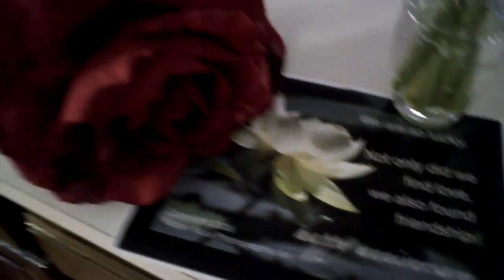4 YEAR ANNIVERSARY!!! [4/15/10] - 358 - TheFunnyrats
Yup! I have been married to my beautiful wife for four years now. This year the traditional gift is fruit and flowers! I also went down to the Acadiana Tea Party at Putnam Park across from the Courthouse.

LIVE SHOW!!!

DAILYBOOTH!!!

MYSPACE!!!

LaneVids.com
4400 A Amb Caffery #512